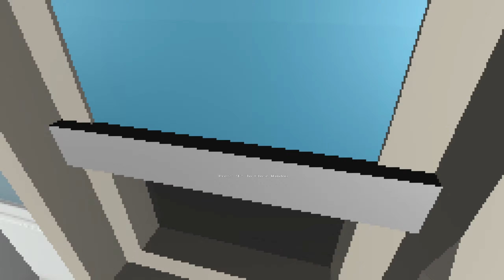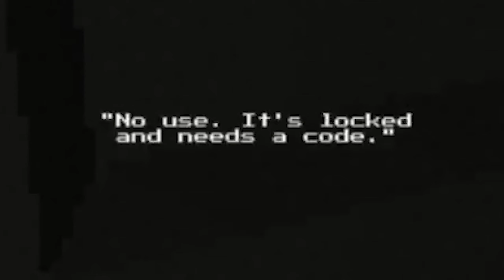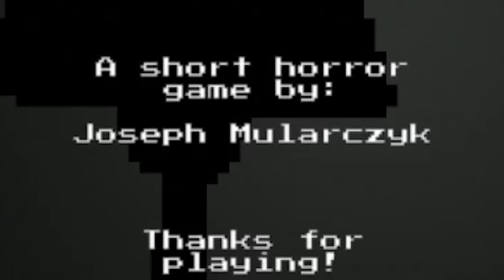My JAMAICAN Mom Told Me To Go To Bed | Go To Bed Gameplay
I've never thought I'd have to go to bed at 3pm on a Wednesday but here we are, while I get to bed and possibly sneak some gaming while my mom's not paying attention, we're gonna make it through this night!